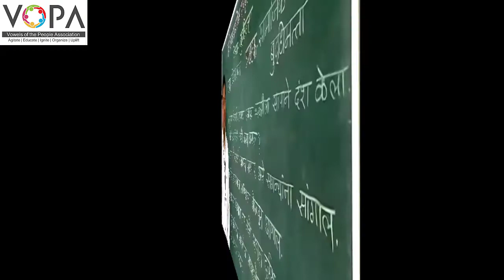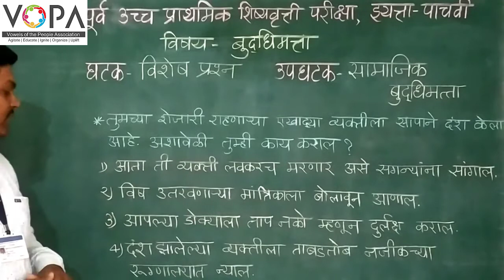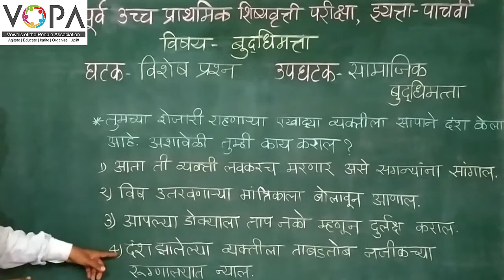५ वी | शिष्यवृत्ती | बुद्धिमत्ता | विशेष प्रश्न - सामाजिक बुद्धिमत्ता | V2 | V-School